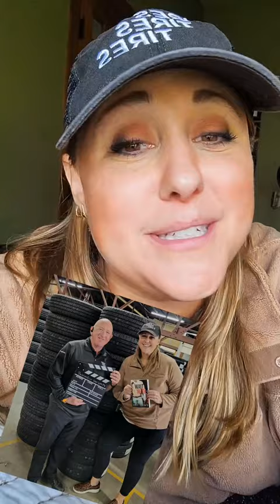that time I snuck into a tire shop waiting room to write